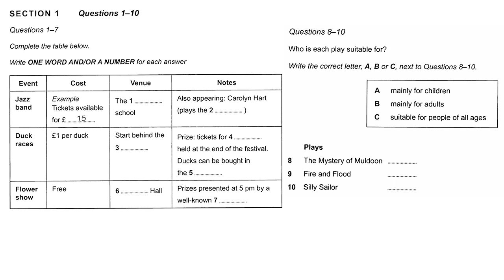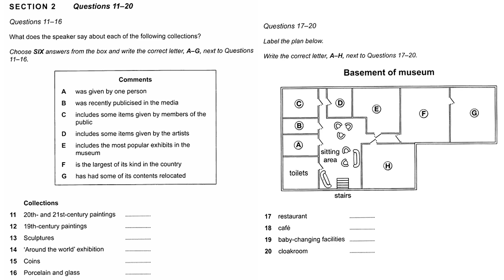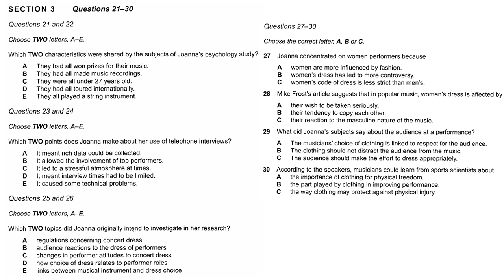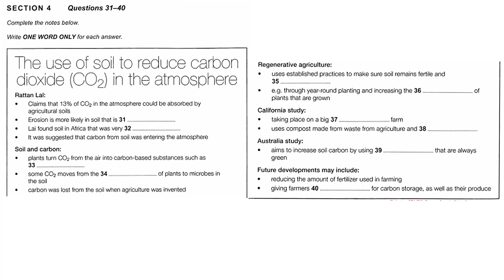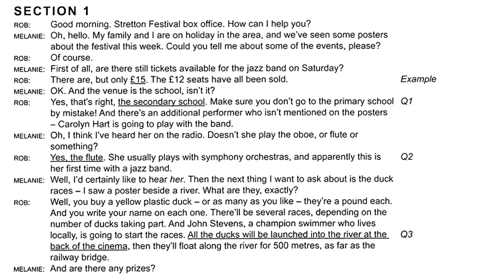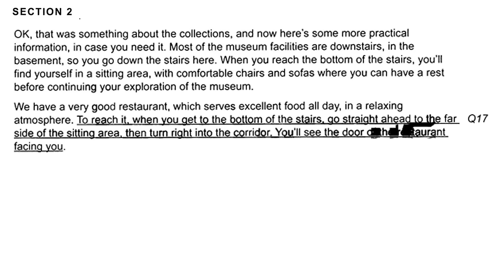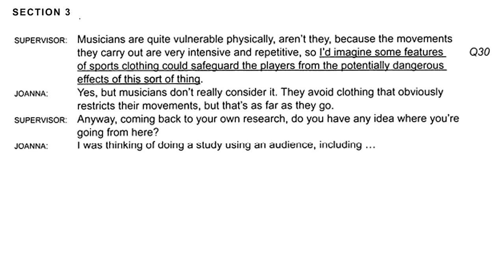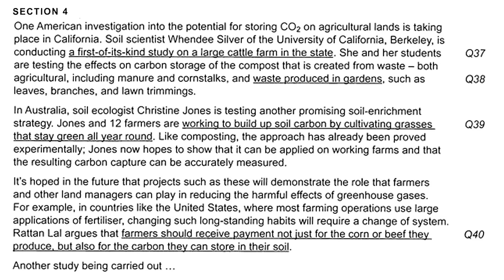IELTS LISTENING PRACTICE TEST 2017 WITH ANSWERS and AUDIOSCRIPTS | IELTS ACTUAL TEST 3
This video consists of three section:
- 00:00 Listening Test
- 29:10 Answer Keys
- 31:37 Audioscripts